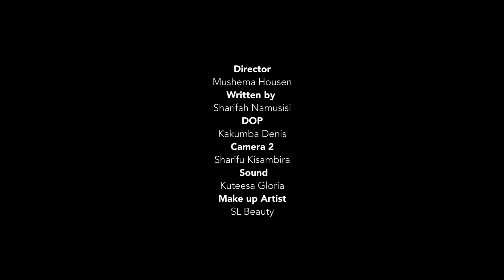PHYSICAL ABUSE SHORT FILM. END GBV | ✋️ Stop Violence Against Women & Girls